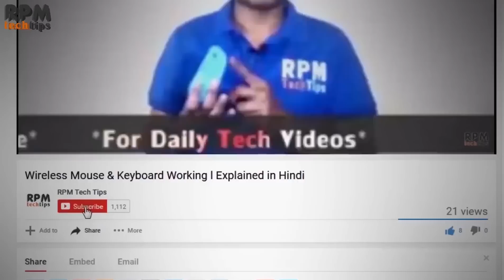AMD vs NVIDIA Graphic Card ! Explained in Hindi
In this Video, I will discuss AMD Vs NVIDIA Choosing The Right GPU -

Many companies have produced GPUs under a number of brand names. In 2009, Intel, Nvidia and AMD/ATI were the market share leaders, with 49.4%, 27.8% and 20.6% market share respectively. However, those numbers include Intel's integrated graphics solutions as GPUs. Not counting those numbers, Nvidia and ATI control nearly 100% of the market as of 2008. In addition, S3 Graphics (owned by VIA Technologies) and Matrox produce GPUs. Modern smartphones are also using mostly Adreno GPUs from Qualcomm, PowerVR GPUs and Mali GPUs from ARM.

TO know different between AMD and Nvidia watch video till end-

If you think AMD does not give Life Time warranty then Google it. AMD give Life Time warranty on some of their GPUs when this video is created.